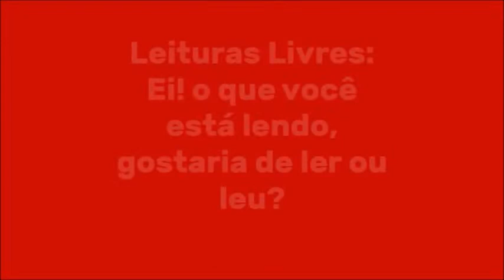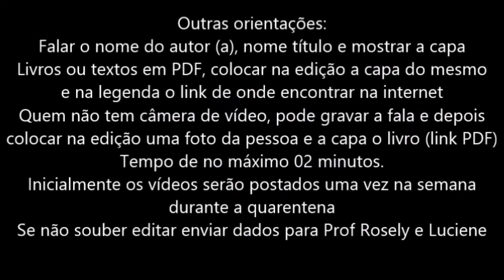Docentes Luciene e Rosely marcam o lançamento do programa "Leituras livres - O que você está lendo?"